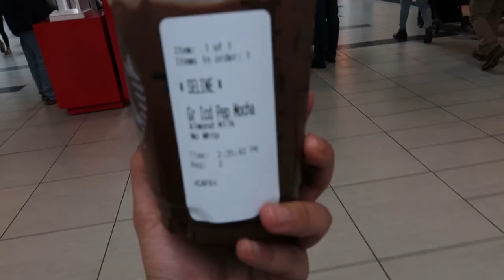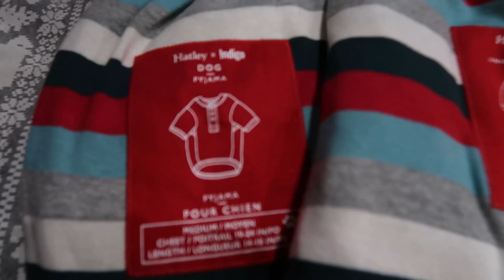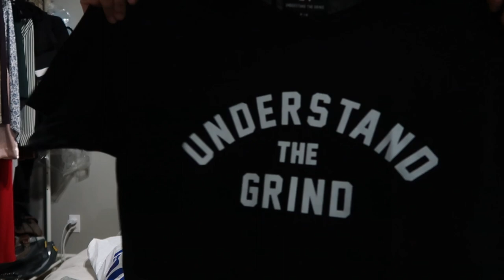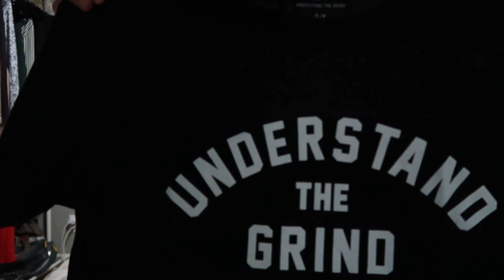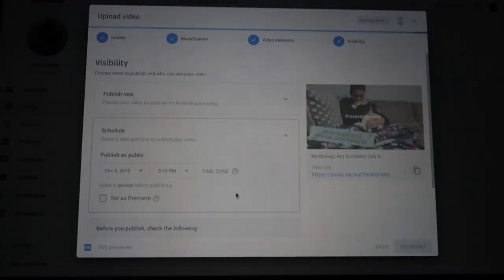Indigo + Understand the Grind Haul | VLOGMAS DAY 8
YAY, VLOGMAS DAY 8!!

NORMAN POWELL OFFICIAL “UNDERSTAND THE GRIND” EMBROIDERED PULLOVER HOODIE